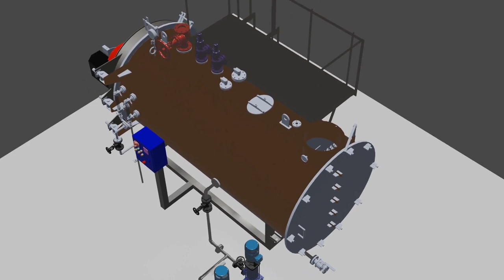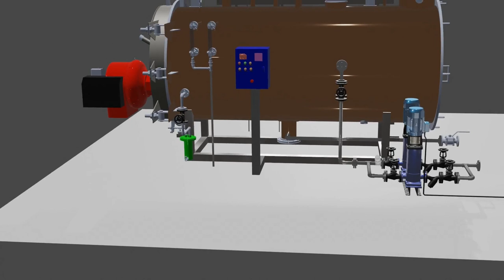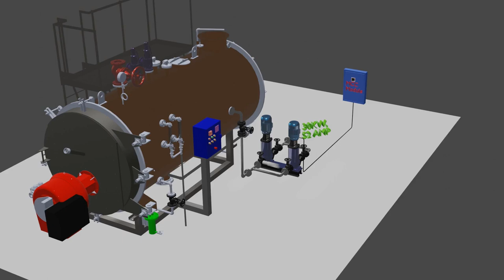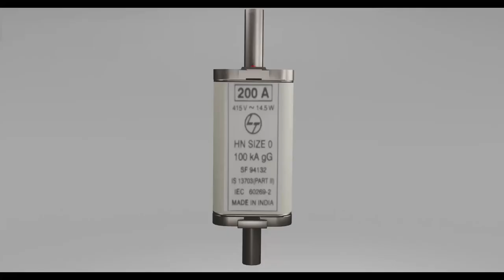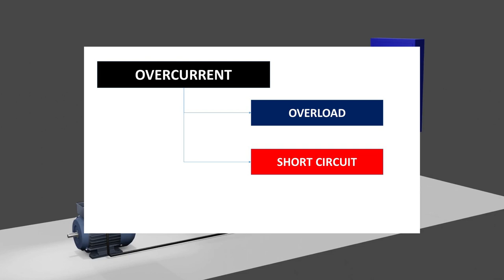Overcurrent, Overload, Short Circuit, and Ground Fault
Overcurrent," "overload," "short circuit," and "ground fault" are terms commonly used in the context of electrical systems to describe different types of electrical faults or abnormal conditions that can occur. Each of these faults has distinct characteristics and implications for the safety and operation of electrical circuits and equipment. Let's explore each of them:

Overcurrent:
Overcurrent refers to any electric current that exceeds the rated or designed current-carrying capacity of a circuit or electrical equipment. It occurs when there is an excessive load or a fault in the circuit. Overcurrent can be caused by various factors, such as a short circuit, an overload, or a ground fault.
When an overcurrent condition is detected, protective devices like fuses or circuit breakers are designed to activate and interrupt the current flow to prevent damage to the equipment and to maintain the safety of the electrical system.

Overload:
An overload is a type of overcurrent that occurs when the current drawn by electrical devices or equipment exceeds their normal or intended operating current. This can happen when too many devices are connected to a single circuit, or when a single high-power device draws more current than the circuit can handle. Overloads can lead to overheating of wires and components, potentially causing fires or damage to the equipment.
To protect against overloads, circuit breakers or fuses with specific current ratings are used. These protective devices will trip or blow if the current exceeds the safe operating limit.

Short Circuit:
A short circuit is a low-resistance connection between two points in an electrical circuit that are not supposed to be directly connected. It typically occurs when a live (hot) wire comes into direct contact with a neutral wire or a ground wire. As a result, current flows through the unintended short circuit path, bypassing the normal load.
Short circuits can cause extremely high currents to flow, leading to rapid overheating, equipment damage, sparks, and even fires. Like in other overcurrent scenarios, circuit breakers and fuses are designed to quickly interrupt the current in the event of a short circuit to prevent serious consequences.

Ground Fault:
A ground fault occurs when an unintentional electrical connection is made between an energized (hot) conductor and the ground (earth). This can happen when a live wire comes into contact with a conductive surface, such as a metal casing or a water pipe, which is connected to the ground.
Ground faults are dangerous because they can lead to significant overcurrent conditions and pose electrocution hazards to people in contact with the grounded surface. Ground fault circuit interrupters (GFCIs) are specifically designed to detect ground faults and rapidly disconnect the circuit to prevent harm.

In summary, understanding these electrical fault terms is crucial for maintaining electrical safety. Properly designed electrical systems incorporate protective devices like circuit breakers, fuses, and GFCIs to quickly detect and respond to overcurrent, overload, short circuit, and ground fault conditions, thereby preventing damage to equipment, fires, and ensuring the safety of people using the electrical system.